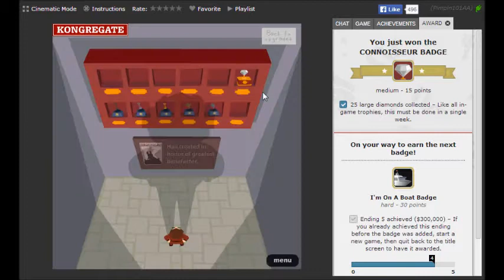MegaDrill (Medium Badge)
Connoisseur Badge